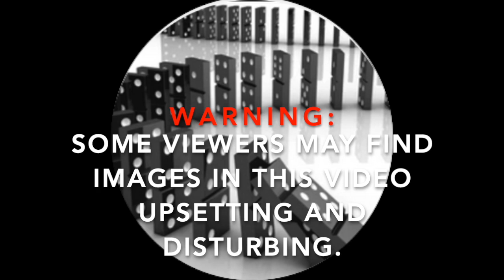Snickers Spain pulls TV advert after homophobia accusations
Snickers in Spain has pulled a controversial TV advert that was heavily criticised for being homophobic.
The commercial shows Spanish influencer Aless Gibaja transform into a bearded man with a low voice after eating a Snickers ice cream.
The video went viral this week, with some calling for a boycott of Snickers.
The chocolate brand has now apologised for any "misunderstanding that may have been caused" by the film.
In it, Mr Gibaja is at a beach bar with a friend where he asks a waiter for a "sexy orange juice with vitamins A, B and C".
The waiter, looking confused, offers him the Snickers ice cream. After taking a bite, Mr Gibaja appears to transform into a bearded man.
"Better?" the friend asks. "Better," replies the man. A slogan reads: "You're not yourself when you're hungry." The advert unleashed a wave of accusations on social media.